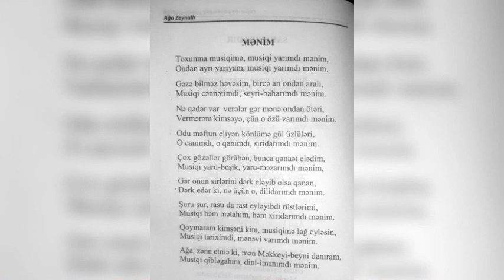Ağa Zeynallının " Mənim" şeiri. Səsləndirdi Ərəstun Şirvanlı